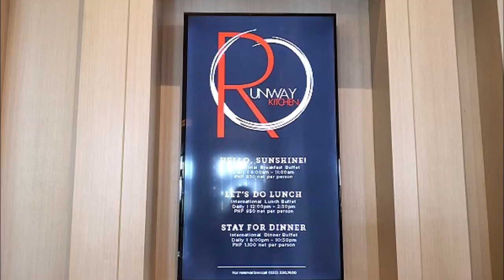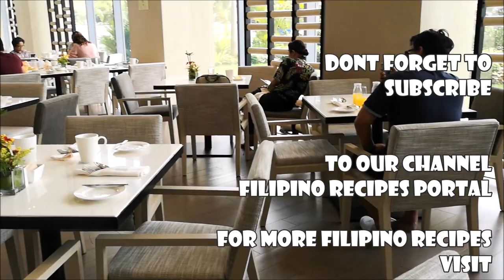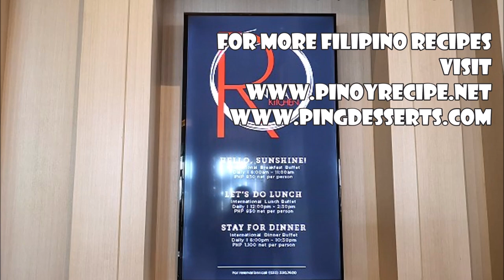Buffet at Runway Kitchen, Courtyard by Marriott Iloilo - Restaurant Tour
Let's have a Quick Tour at Runway Kitchen, Courtyard by Marriott Iloilo.

Runway Kitchen offers Breakfast, Lunch and Dinner Buffet, it is located on the ground floor of Courtyard by Marriott, Iloilo Business Park, Iloilo City.